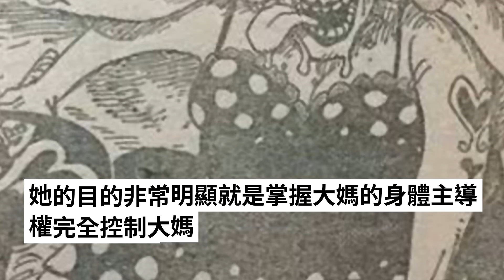海賊王：揭秘大媽的變異秘密，一直被修女附身如今身體被奪取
海賊王最新漫畫情報中我們了解到了甚平娜美等人已經被大媽逼上了絕路，連變身滿月獅子的加洛特此時此刻也已經力盡而沒有了辦法，但從最新的情報圖中我們看到了大媽變瘦之後的形象，而此時此刻的大媽形象非常像當年的修女，這不得不讓我們思考一個非常可怕的問題，那就是修女也許一直在控制著大媽。

　　從最初玲玲小時候惹出來的災難和麻煩我們就能看到普羅米修斯本來是修女召喚而來的，而普羅米修斯的忠誠度是有目共睹的，如果修女當初真的不是有意自己主動被大媽吃掉的話，相信普羅米修斯也不會一直跟隨著大媽。
　　而且靈魂果實有著這麼強悍的能力，對於修女來說自己活了這麼大的歲數不可能不清楚自己的果實能力和效果，所以像靈魂出竅這種能力，相信靈魂果實也是擁有的。